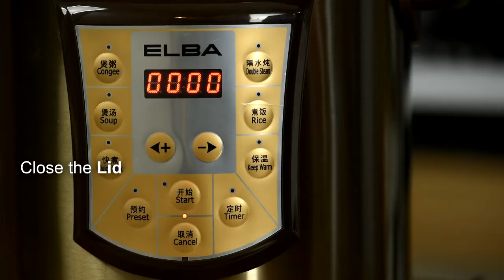ELBA Cooking [Double Boil Chicken Essence with Abalone] - Electric Stew Pot ESP-E6025C(SS)